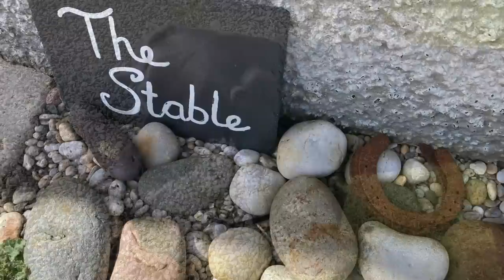Episode 52 Castles and Cast Ons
Welcome to Hawthorn Cottage! I hope you feel very welcome here.

Colour 3714
Needle 5.5mm

April
Shortie Socks

Lucky Dip KAL
Use the hashtag hccluckdipkal on Instagram. There is also a thread in the Ravelry Group
You are free to join the Lucky Dip KAL any time between now and the closing date of 31 December 2023.  Crochet also welcome!

WIPs

If you are a maker or designer and would like to donate a prize to giveaways or kals and have your work featured, please send me a DM on Instagram or Ravelry (links above). I will be happy to show off your work!